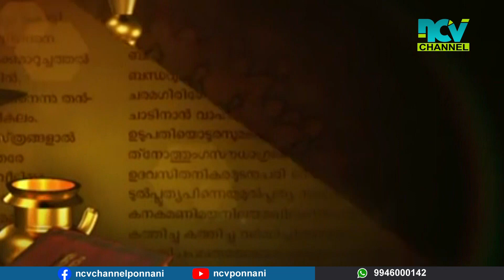രാമായണം ഭാഗം 1